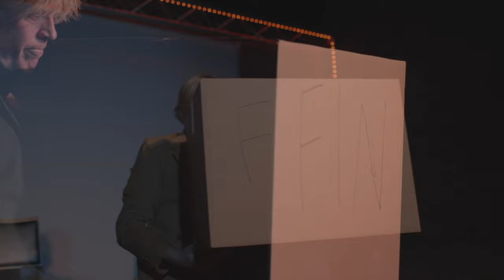Tim Kinsella & Jenny Pulse - Unblock Obstacles (Official Music Video)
Official video for "Unblock Obstacles" by Tim Kinsella & Jenny Pulse. Taken from the record Giddy Skelter.

Performance & Direction by: Sam Wagster

Second Camera: Edwin Menacho

LYRICS:
The ongoing & ever-present instruction of your heart attaching
The ongoing & ever-present reduction of your smarts detaching

Makes space available to fill it in again
I keep a close watch on this time of mine
But no way I could guess the day

What good reason could there possibly be for this difference?
A door hidden in the bookcase?
Have we impersonated our replicants so perfectly?

Make space available to fill it all in again
That’s heavy armor defends your spoils
Sparkling karma to sharpen latent ideology

Now you go unblock obstacles